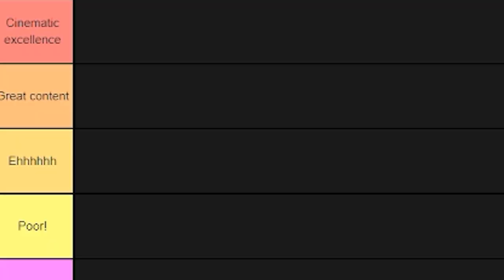Late Late Show Specials! | Toy Show, Valentine's Day & Country Music Shows - PKMX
PKMX takes a look at those programmes that make you wonder why the hell you need to pay a TV license. (JJJreact)

CHAPTERS:
0:00 - Intro
0:30 - Late Late Show 1960's
1:05 - Valentine's Day Specials
4:26 - Country Music Specials
5:58 - Toy Show

𝙎𝙊𝙐𝙍𝘾𝙀𝙎

𝗕𝗔𝗖𝗞𝗚𝗥𝗢𝗨𝗡𝗗 𝗠𝗨𝗦𝗜𝗖
List of music used in this video:

If I forget to cite any sources, please feel free to yell at me and I'll resolve it!

Sex on TV?